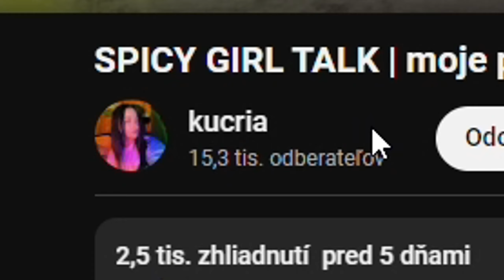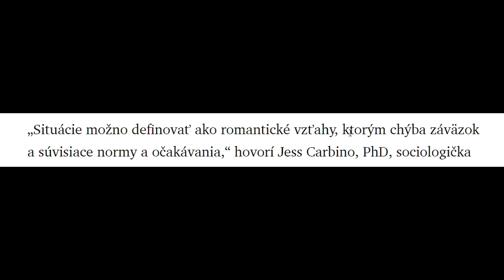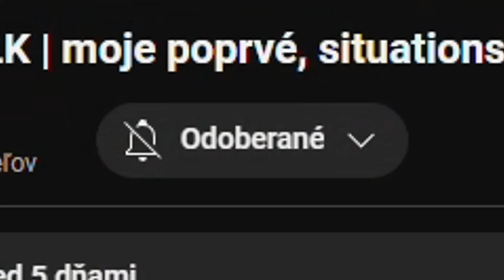Pozerám tento SPICY Girl Talk aby ste VY nemuseli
Dalších z řad Girl Talků! Tentokrát od @kucria na téma spicy otázek. Co nového se dozvíš? Napiš do komentááářů 😁